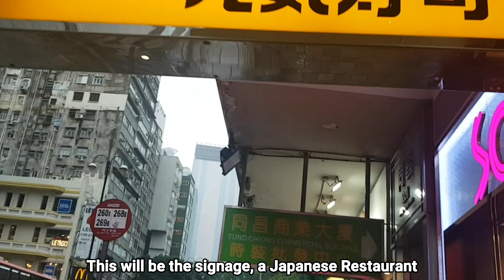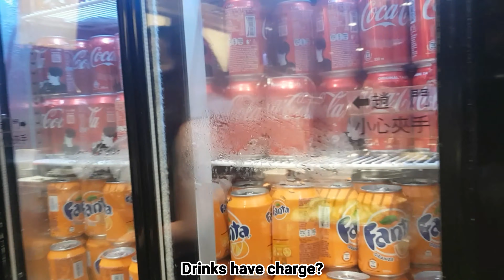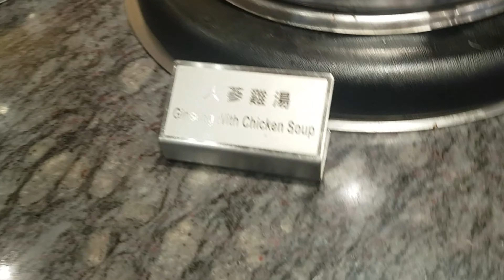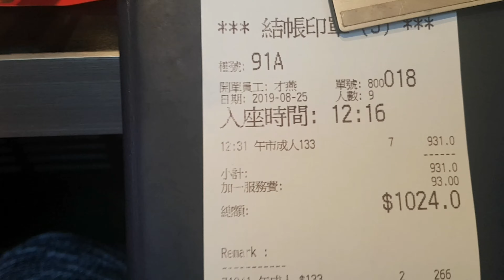Korean BBQ in Hongkong I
Friends will always be the ones who are much excited to celebrate my or any friend's birthday. So they brought me to this restaurant that is good for group of people celebrating any event or simply just a get together with family or friends. It's always been a choice of barbeque to enjoy for lunch or dinner and I recommend this Korean barbeque restaurant somewhere in Hongkong located in Jordan.